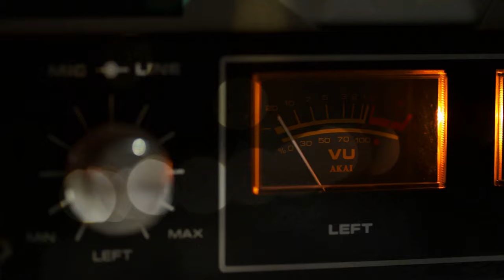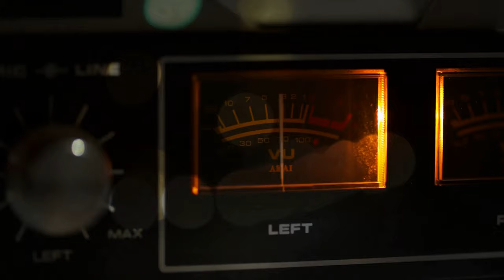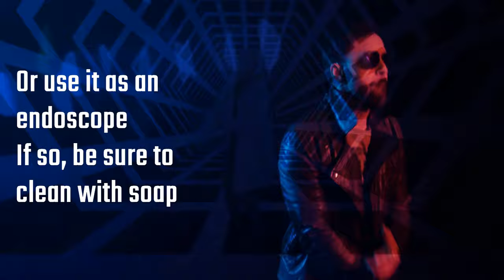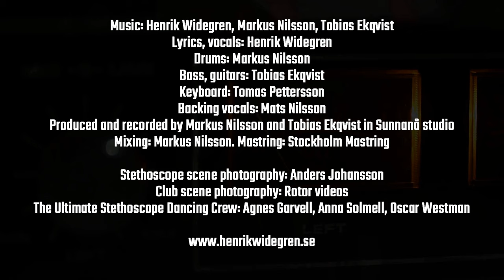Henrik Widegren - It's Always Good to Have a Stethoscope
Some doctors and nurses have a stethoscope around their neck. Why is that?

Lyrics and vocals: Henrik Widegren
Drums, mixing: Markus Nilsson
Bass, guitars: Tobias Ekqvist
Keyboard: Tomas Pettersson
Backing Vocals: Mats Nilsson
Produced and recorded by Markus Nilsson and Tobias Ekqvist in Sunnanå Studio, Sweden. Mastring: Stockholm Mastring

Stethoscope scene photography: Anders Johansson
Club scene photography: Rotor
The Ultimate Stethoscope Dancing Crew: Agnes Garvell, Anna Solmell, Oscar Westman

Lyrics:

You can listen to the beating of the heart
You can hear all the murmurs of the valves
You can hear the air in the lungs
And all the bubbly stomach sounds
It’s always good to have a stethoscope

You can strangle an irritating patient
You can sell it if it’s valuable and ancient
You can use it as a wrecking ball
If your house is very small

Tie a wild and hyperactive child
Wrap it round your head to make you styled
Hang a dozen on your yacht and they’ll
Be like fenders on your boat rail
It is good to have a stethoscope

If your friend has fallen from a dock
Take your stethoscope and pull him up
Or bring it on your submarine
As a useless periscope

You can use it to caress your thigh
If your special friend has said good bye
Or why not tag along
And use it as a thong

You can always brush away some wax
If you’re hungry and in need of snacks
Or use it as an endoscope
If so, be sure to clean with soap

If you think that S&M is hip
You can always use it as a whip
Or give a stethoscope fetishist
His biggest trip

If you’re full and you would like to choke
You can pull it up and down your throat
Or write a really shitty song
That no one wants to quote

Chords
Verse:
F/G G F/G G Eb/F  F EbΔ Dm7 G

Chorus:
EbΔ Dm7 EbΔ Dm7 G
 EbΔ Dm7 EbΔ F F/G G

Bridge:
Cm7 Gm7 Cm7 Gm7
 Cm7 Dm7 EbΔ Csus2 Bb A